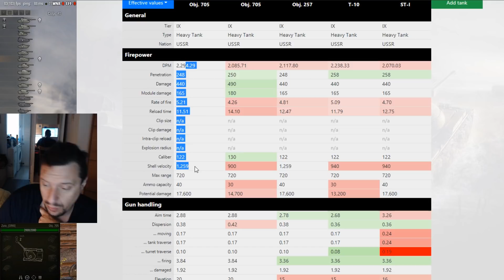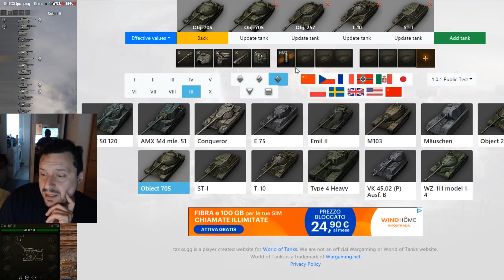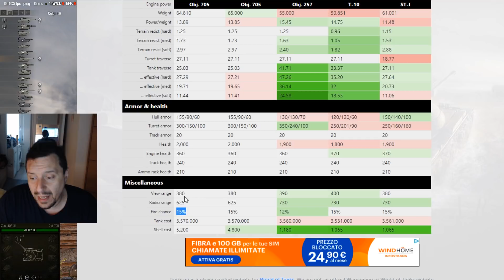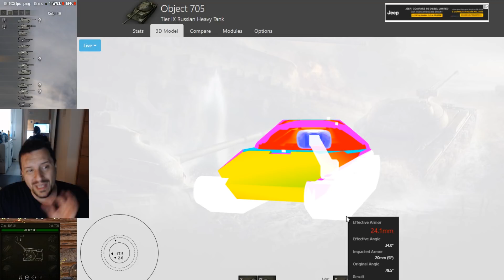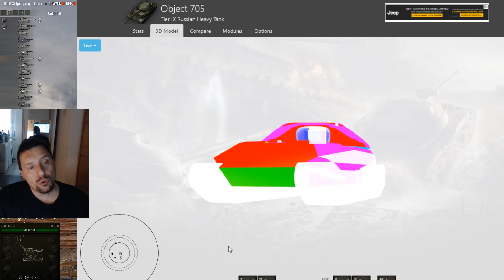World of Tanks Obj 705 Review ITA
Ennesimo pesante sovietico...si perde nel mucchio o si erge sugli altri?